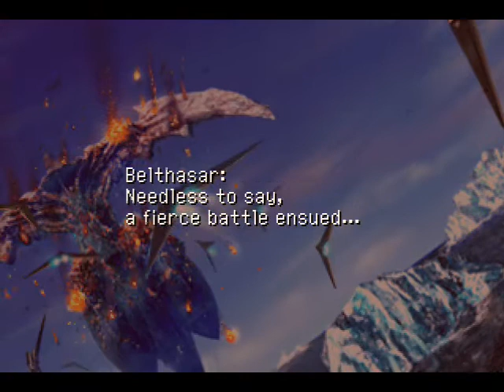Let's Play Chrono Cross: Part 67 - Hell's Bells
Those Bells are so annoying.